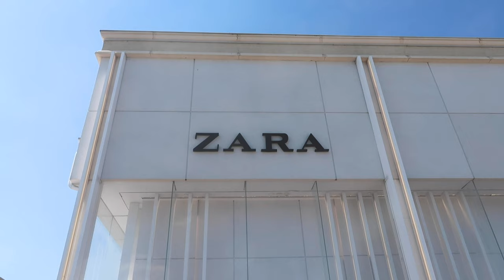ולוג שבועי | קניות, חבילות והמלצות מהקולקציה החדשה של זארה!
היי ❤ לינק לריחן של ספרינג' קוד הנחה - lera10

קודי הנחה פעילים נכון לעכשיו -
קוד הנחה של 10% הנחה באתר של אסתי לאודר כולל כפל מבצעים - ״LERA10״

קוד הנחה של 10% הנחה באתר של קליניק כולל כפל מבצעים - "LERA"

קוד הנחה של 10% הנחה באתר של מאק כולל כפל מבצעים - "LERAMAC"

קוד הנחה של 10% הנחה על כל האתר של ספרינג כולל כפל מבצעים - lera10

אוהבת, לרה ❥